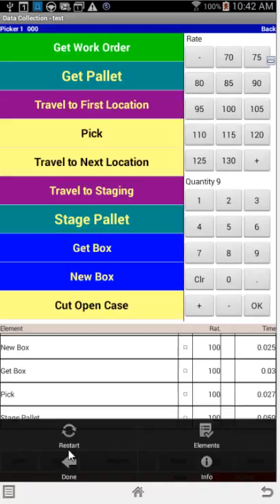AndroidDeviceMenuKeyandButton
Timer Pro - Time Study On Android Smartphones and Tablets - TIMER PRO VERSION 12 UPDATES -Android Device Menu Key and Button